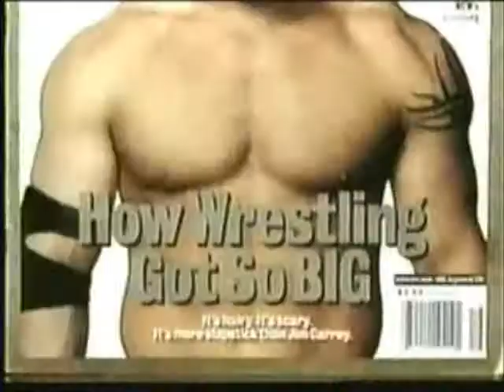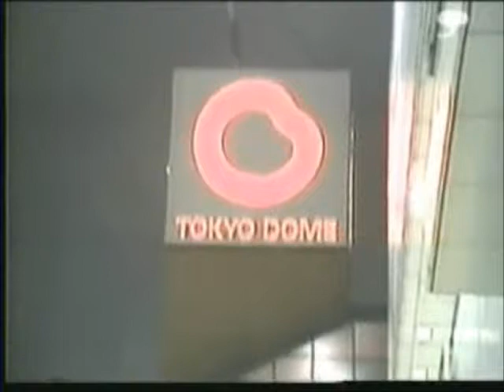KroniK vs Goldberg & Keiji Mutoh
WRESTLE-1 (1/19/03) Reuploaded for higher quality